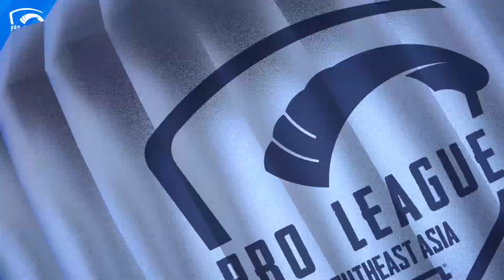SEA CHAMPIONSHIP S4 I TOP 5 PHA ĂN GÀ ẤN TƯỢNG TUẦN THỨ BA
Đừng quên theo dõi SEA Championship S4 trên kênh PUBG Mobile Esport Việt Nam để ủng hộ các đội tuyển Việt Nam tiến vào vòng chung kết nhé!